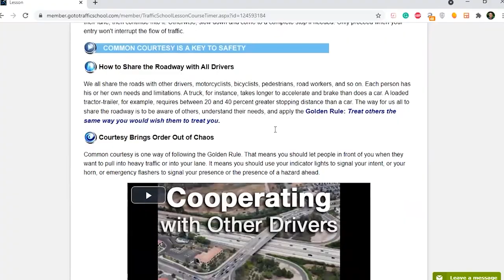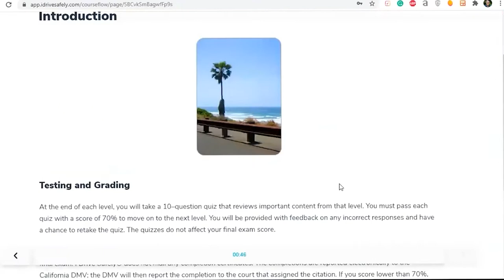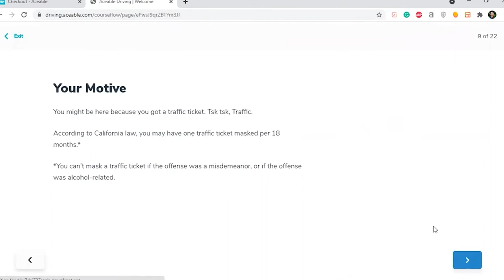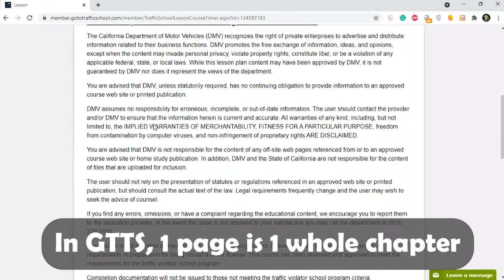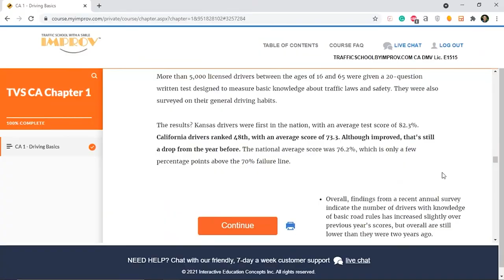5 Best Online Traffic Schools Ranked!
There are literally hundreds of online traffic schools out there, and plenty of them are pretty terrible.

That's why today, we're gonna talk about the 5 best online traffic schools, and rank them from best to worst in terms of user-experience, pricing, and speed.

You can get discounts for all of these schools by using our links!

Finally, if you want to see how I beat online traffic school in less than 10 minutes, you can watch me doing that here:

Timestamps:
0:00 Intro
0:32 IDriveSafely
1:27 TrafficSchoolToGo
1:53 Aceable
2:34 GoToTrafficSchool
3:35 Improv
4:14 Closing Thoughts

DJGCYEHWKZBC8YRI